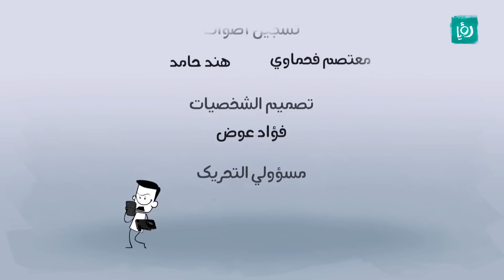هلوسات - حلم أردني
الشخصية الرئيسية هو مواطن أردني اصيل يعرض علينا التحديات والمشاكل والاحلام الأردنية.

كرفان في رمضان يعرض يومياً على رؤيا الساعة 7:30 مساءً بتوقيت الأردن.